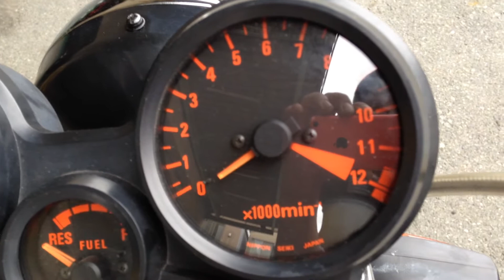CBX400F 外観右側確認用 NC07-200602～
ヤフオク出品中のＣＢＸ４００Ｆの外観右側確認用の動画となります。